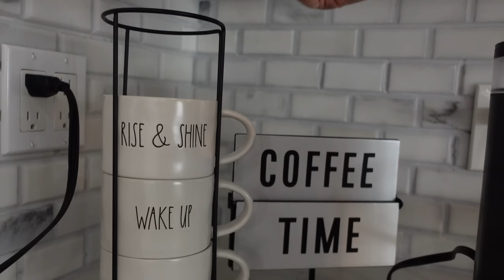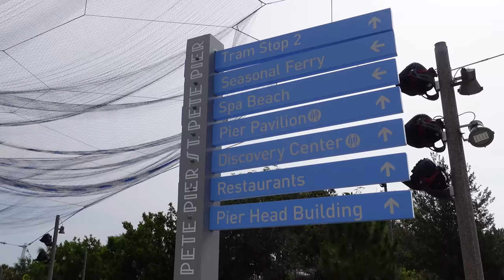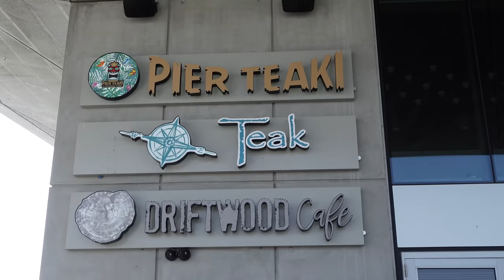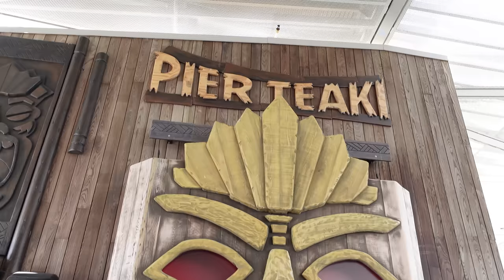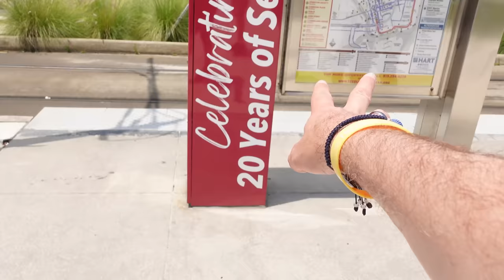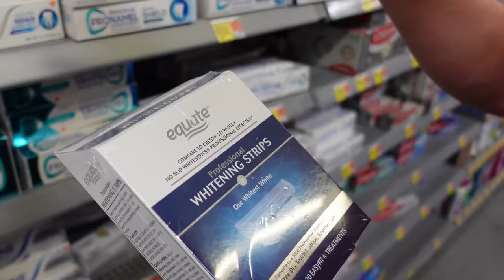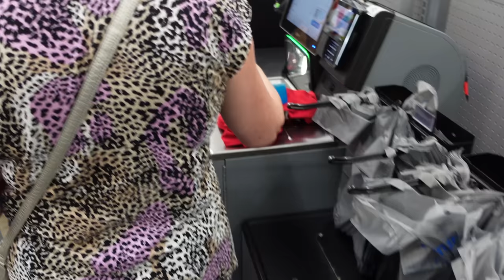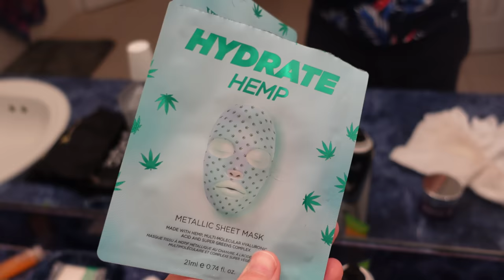We visit a 92 million dollar pier in St Petersburg Florida | WALT DISNEY WORLD VLOGS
ABOUT US
We are Leigh and Nick, a married couple from the UK